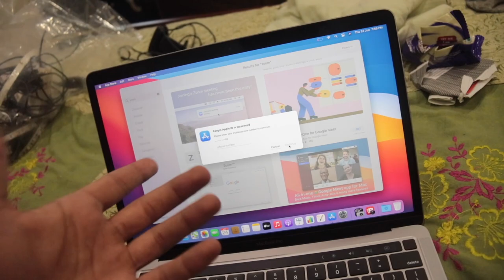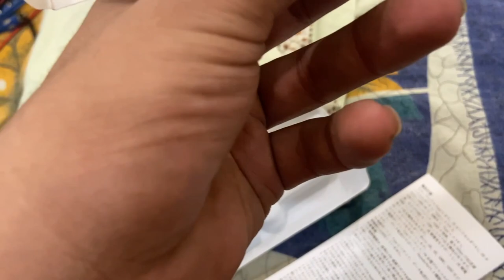He gifted me MACBOOK pro m1 chip 🤪❤️‍🔥?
Love u all guysssss